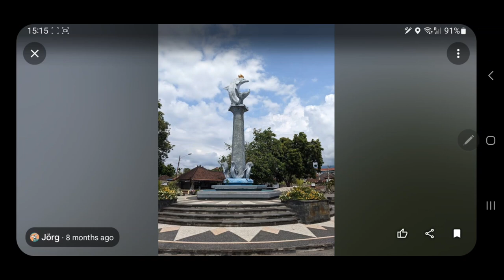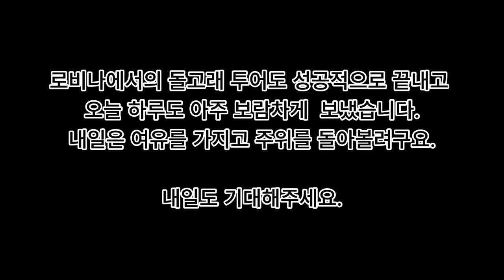50대 중년부부의 세계여행-인도네시아, 발리 (Bali) 편 (로비나에서의 돌고래 투어 및 두리안 손질 방법 강의)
로비나에서의 돌고래 투어를 성공적으로 끝내고 숙소로 돌아오는 길에 두리안을 구매해 숙소에서 손질해서 잘 먹었습니다.
오늘 하루 바쁘게 그리고 보람있게 잘 보냈습니다.

몇몇 분께서 지금 묵고있는 숙소에 대해 궁금해 하시는데, 지금 저희가 묵고있는 숙소는 로비나 비치에서 9Km떨어진 IBI VILLA라는 곳입니다.